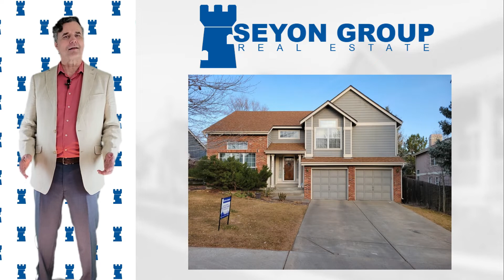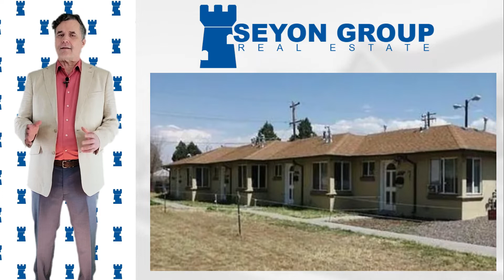Casas de Venta en Denver Mayo 2022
Tendencias en el mercado de casas de venta en Denver para mayo de 2022